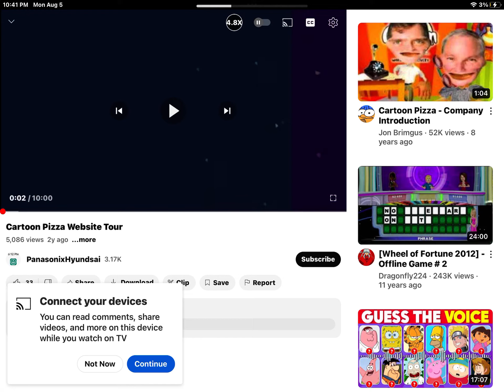August 5, 2024